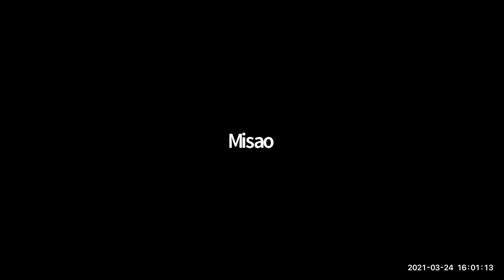Race/Solidarity: Transpacific Conversations: The Asian and Black Questions Up Close in Drama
*Introduction and Q&A Panel Discussion*

The Asian and Black Question Up Close in Drama: Plays that Organically Reckon Across the Divide - Velina Hasu Houston, Rena Heinrich and Professional Ensemble*

The Race/Solidarity: Transpacific Conversations series invites faculty and guest speakers to discuss the current racial reckoning at USC and beyond and start this conversation within a global context. This series will provide a platform for faculty and students to engage with a host of social and cultural issues related to race and racism on both sides of the Pacific. Our aim is to help broaden and deepen the current discussion on race with global and historical perspectives, drawing in particular on the expertise and connections of our affiliated faculty and graduate students who have worked on these topics within diverse East Asian contexts and among Asian diasporic communities.

The East Asian Studies Center presented a reading of excerpts from the work of Velina Hasu Houston whose globally produced plays have been exploring racial perspectives of Asian identity and Blackness for decades. Directed by actress, director, and scholar Rena Heinrich, the event featured excerpts from Houston's new play Setting the Table, performed by professional actors.

We wish to express our gratitude to the Performers’ Unions:

ACTORS’ EQUITY ASSOCIATION
AMERICAN GUILD OF MUSICAL ARTISTS
AMERICAN GUILD OF VARIETY ARTISTS
SAG-AFTRA

through Theatre Authority, Inc. for their cooperation in permitting the Artists to appear on this program.

*Professional Ensemble:
Alison De La Cruz - Production Manager/Stage Directions
Natsuko Ohama - Actor (Misao)
Zine Tseng - Actor (Yoshimi)
Chevaughan St. Clare - Actor (Billy)
Nona Johnson - Actor (Willa Jean)
AK Murtadha - Actor (Nathaniel)
Geoff Rivas - Actor (Diego)

The video only presents the panel discussion moderated by Heinrich that engages themes of multiculturalism, race and racism, and sociocultural illumination and distortion that followed the readings.